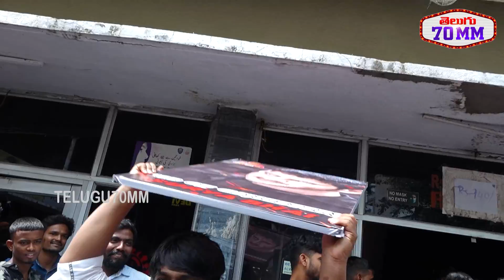Businessman Re Release Public Talk | Mahesh Babu | Kajal | Puri Jagannadh | Telugu 70MM